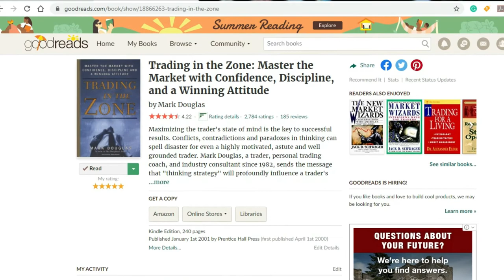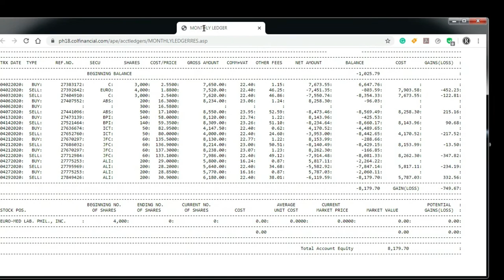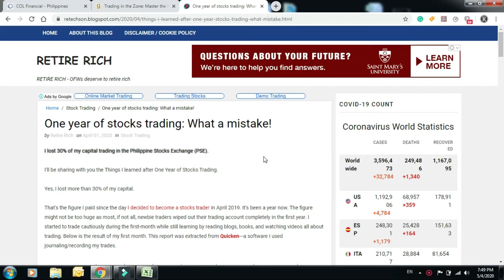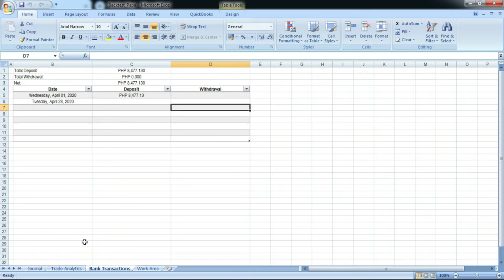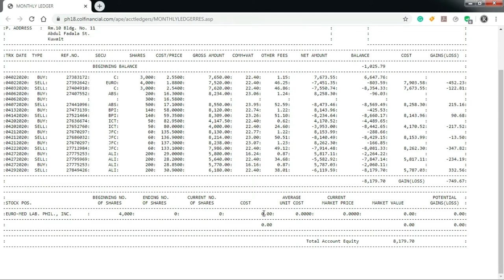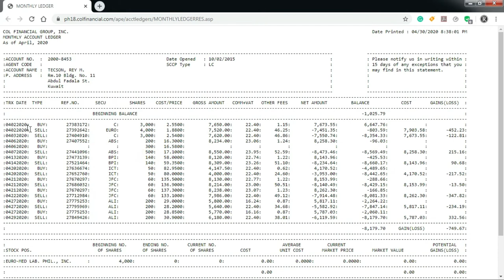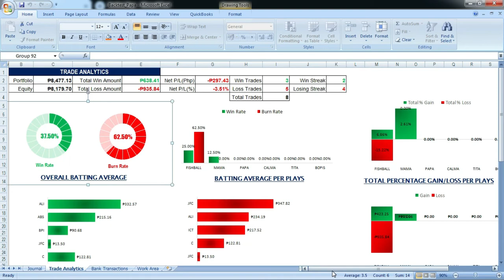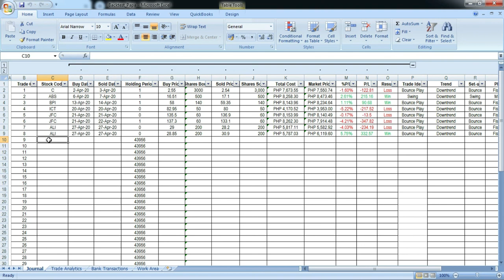After 1 year of Stocks Trading, bakit lugi pa din?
In this video, I shared to you the following:
1. My one-year experience trading stocks in the Philippine stock market.
2. My trade journal for the month of April 2020.
3. My ledger for the month of April 2020.
4. The adjustments I made going into my second year of trading.

"Trading in the Zone," by Mark Douglas